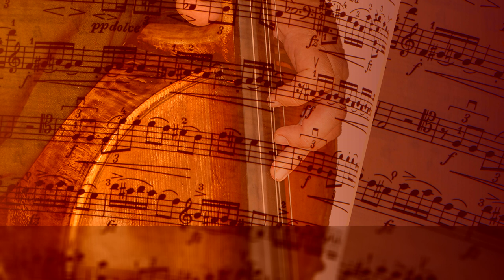Concerto Grosso no. 6, HWV 324 - V. Allegro, by European Archive ∙ upmusic ∙ classic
Händel Concerto Grosso no. 6, HWV 324

The Twelve Grand Concertos, HWV 319-330 (also known as Concerti Grossi, Op. 6), composed by Georg Friedrich Handel, are a series of concertos for a concertino trio of two violins and violoncello, and a four-part string orchestra with harpsichord continuo. First published in 1739 by John Walsh, they were later renamed as Op. 6 in a conscious effort to link them to Corelli's Twelve Grand Concertos. Handel dedicated a considerable amount of time to the composition of these concertos, incorporating the full range of his compositional styles. The Concertos include trio sonatas, operatic arias, French overtures, Italian sinfonias, airs, fugues, themes and variations and a variety of dances. They are now counted amongst the finest examples in the genre of baroque concerto grosso.

Composer: Georg Friedrich Händel
Form: Concerto
Key: G Minor
Instrument: String Orchestra
Period: Baroque